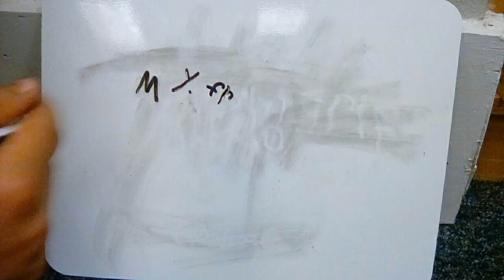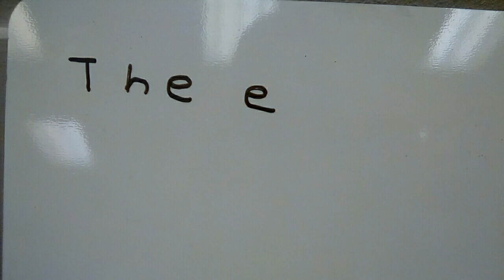My Friend- by Milo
Stop Motion Animation Collaboration Project with Dr. Elisabeth Johnson's students at St. Edward's University and Ms. Jones' 3rd grade students in Ms. Braziel's library at Maplewood Elementary School in Austin, TX. Created with Stop Motion Studio.